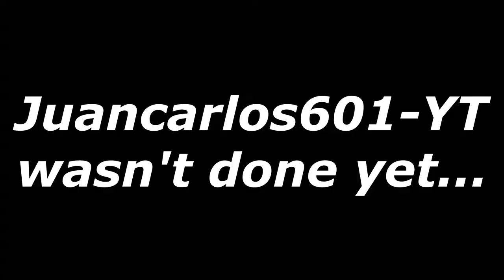I took the Throne as Greatest Fall Guys Player... | Gen_Eric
I had a fierce battle with Juancarlos601-YT in Fall Guys, a story in which features action, suspense, anger, resentment, the whole deal.
"Final Fall" from Fall Guys: Ultimate Knockout
"We're Finally Landing" from HOME